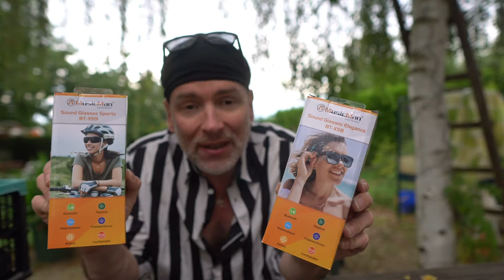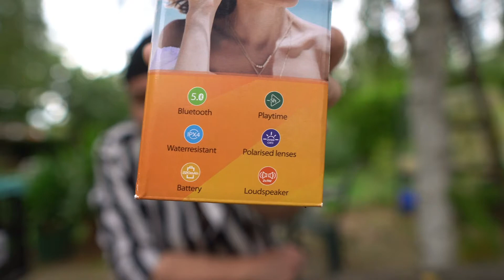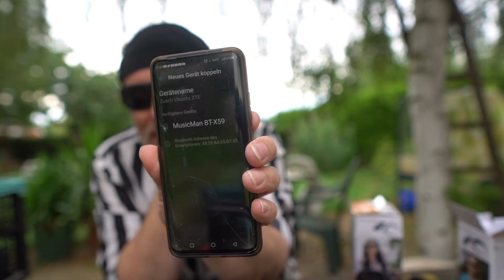Kabellose Bluetooth-Sonnenbrille von TECHNAXX. Musik hören/Telefonieren MusicMan BT-X58+BT-X59 Test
2 geniale Soundbrillen für Sport und Freizeit Mit eingebauter Freisprecheinrichtung von MusicMan (►►Link◄◄ * ) optimal um unterwegs Musik zu hören und trotzdem noch die Umgebungsgeräusche wahr zu nehmen. Mit eingebauter Freisprecheinrichtung

►►Link◄◄ Produkt aus dem Video
* MusicMan BT-X58 Casual
* MusicMan BT-X59 Sport

Weitere und ähnliche empfehlenswerte Produkte
* Fauna Bluetooth Sonnenbrille
* Bose Audio Sonnenbrille
* Bose Bluetooth Sonnenbrille
* Bluetooth Sonnenbrillen BESTSELLER
* Weitere Bluetooth Sonnenbrillen

Adresse für Fanpost oder Produkte zum Testen:
Toni Zuschlag
01277 Dresden